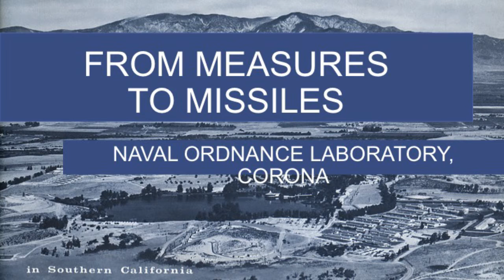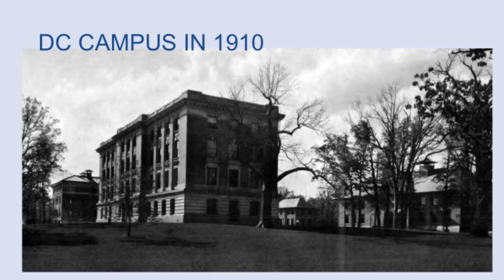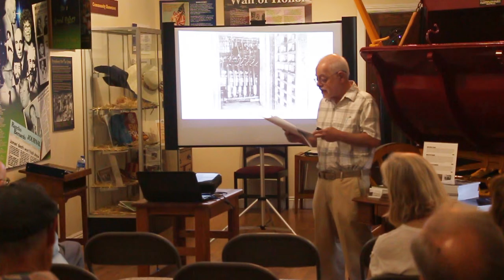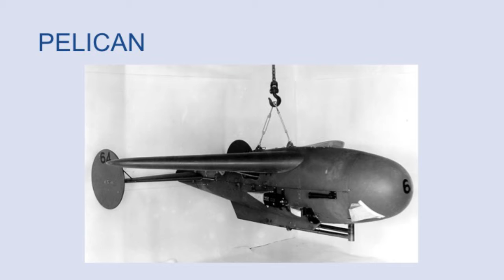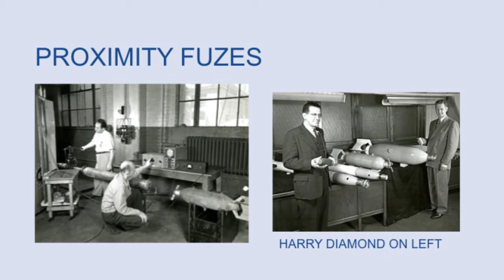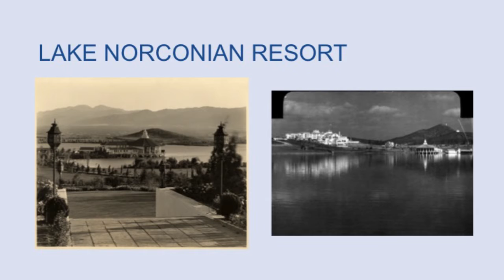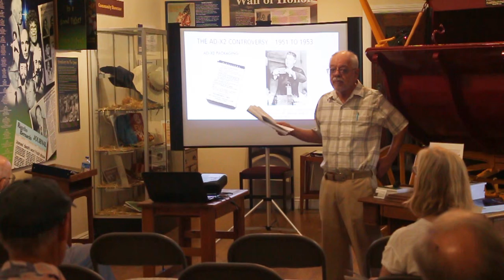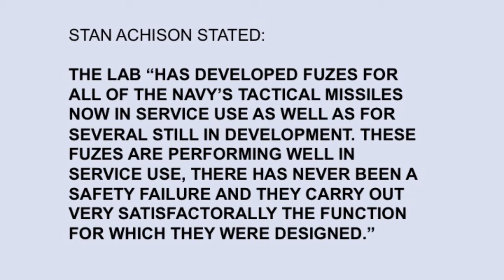Rancho Bernardo Historical Society - Speaker- Vincent Rossi- From Measures to Missiles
Mr Rossi discussed his latest book that outlines a complicated history reflecting the intersection of science, national security and politics. And by politics that means not only governmental politics but also inter-service, inter-departmental and interpersonal politics as well, told by the people who were on the ground, making it happen. From 1951 to 1971, a United States Government laboratory was in operation at Corona, California, During that period some of the most brilliant scientists and engineers in the nation engaged in groundbreaking work in service to the national defense. That work included the creation of the first guided missiles in the U. S. arsenal.